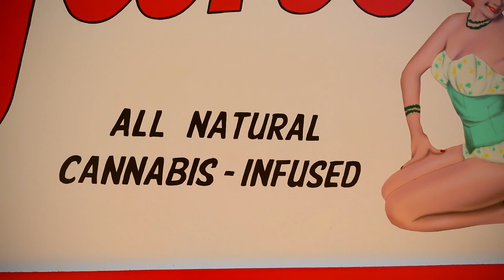Graffiti Weekend: American Classic Car Show 2021 Show and Shine Pin Ups Hot Rods Kustom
From Classic Cars to vintage Tiki Bars! From Classic Cars to Vintage Tiki Bars, Rockabilly Bands, Vintage Trailers, Exotica, Pin-Ups, and More!

Support Bossanova Life and become a Bossanova!

Equipment Used:
Cameras
Primary Travel Video Camera: Sony ZV1
Back-Up Travel Camera: Go Pro 9, Black
Inside Video Camera: Canon 77d

Primary Lens
Tameron 17-50mm F/2.8

Gimbals
Main: DJI Ronan-SC
Back-Up: Zhiyun Crane M2

Microphones
Rode VideoMic GO Lightweight On-Camera Microphone with Integrated Rycote Shockmount

Primary Travel Laptop
ASUS VivoBook 15 M515 Thin and Light Laptop, 15.6” FHD Display, AMD Ryzen 5 5500U, 16GB DDR4 RAM, 512GB PCIe SSD, Fingerprint Reader, Windows 10 Home, Slate Grey, M515UA-ES56

Back-Up Solid State Hard Drive
Seagate 8g Hig Speed

Travel Studio Light Kit
Neewer 2 Packs Dimmable Bi-Color 480 LED Video Light and Stand Lighting Kit Includes: 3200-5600K CRI 96+ LED Panel with U Bracket, 75 inches Light Stand for YouTube Studio Photography, Video Shooting